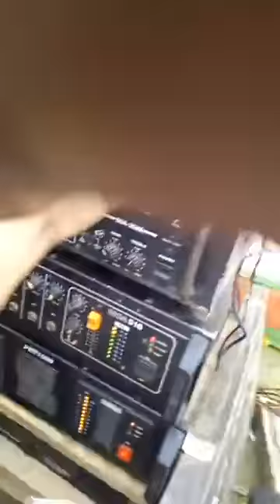বর্তমান সময়ের সেরা ওয়াজ না শুনলে মিচ করবেন।